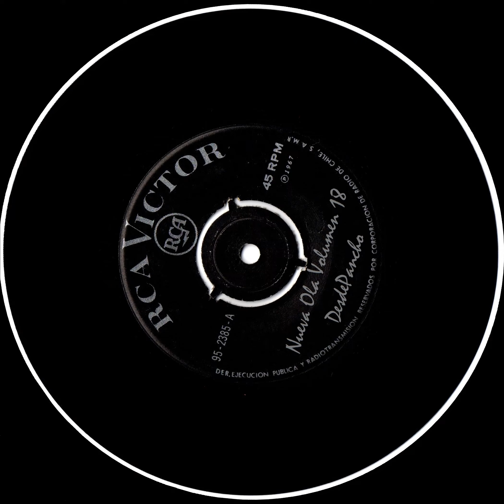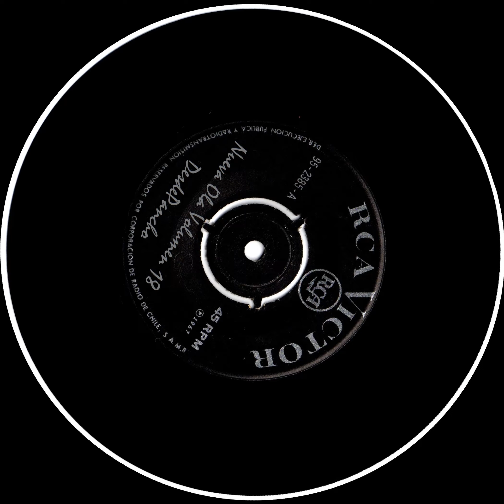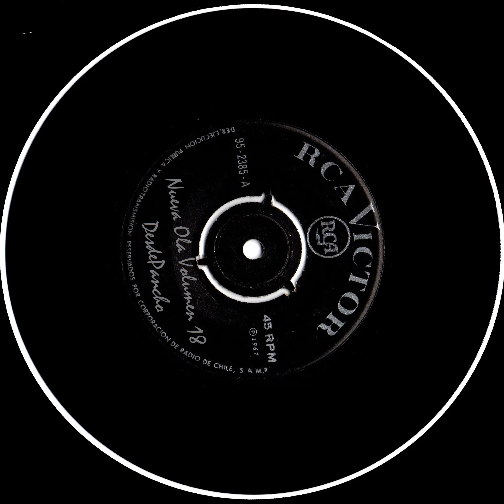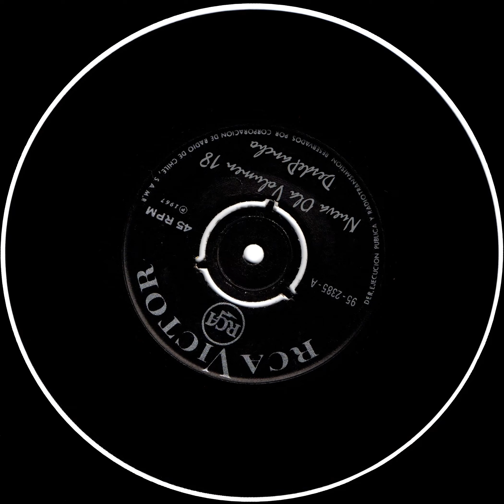Nueva Ola Volumen 18 - DESDEPANCHO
01 - Tu regreso - Blue Splendor
02 - Hoguera de amor - Los Golpes
03 - Un Besito En La Matiné - Las Jinglers
04 - Siempre Balanceándonos - Carlos González
05 - Celia - Sergio Inostroza
06 - En un rincón del alma - Patricio Renán
07 - A que no - Los Ángeles Negros
08 - Cuántos Pares Son Tres Moscas - Larry Wilson
09 - Pronto un doctor - Alan y sus Bates
10 - Sussy o Lucy - Dany Chilean
11 - Nunca Te Olvidare - Los Ángeles Negros
12 - Yo soy aquel - Fernando Montes
13 - Canción para una esposa triste - Maitén Montenegro
14 - Venecia sin ti - Bobby Dantes
15 - Está bien - Los Mac`s
16 - Desilusión - Marisa
17 - Mentirosa - Roberto Carvajal
18 - Fue tu adiós - Los Golpes
19 - Quisiera que regresaras - Blue Splendor
20 - Amor mío - Punto Seis
21 - Paris Ante Ti - Los Ángeles Negros
22 - La felicidad - Sergio Inostroza
23 - Sácala a bailar - Alan y sus Bates
24 - Aventura - Luis Dimas
25 - Mix Ranchera - Alan y sus Bates